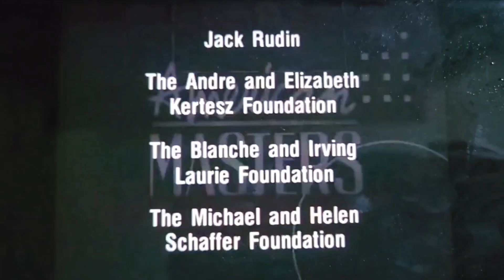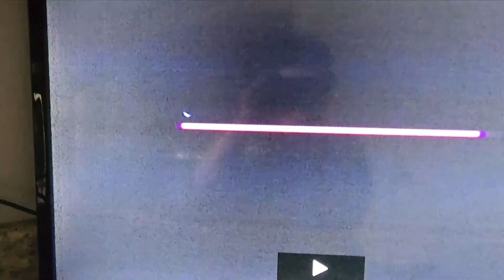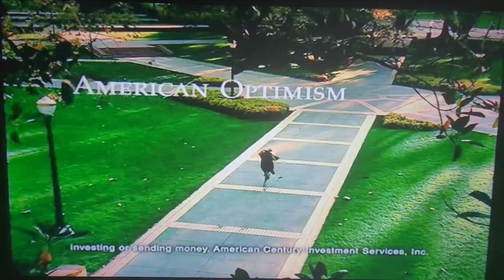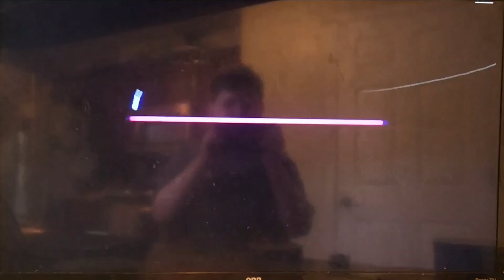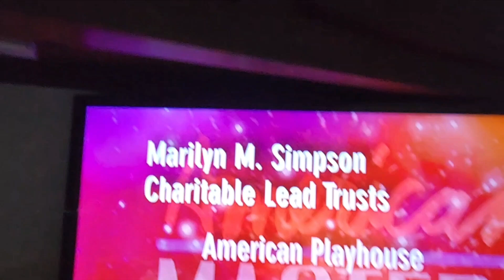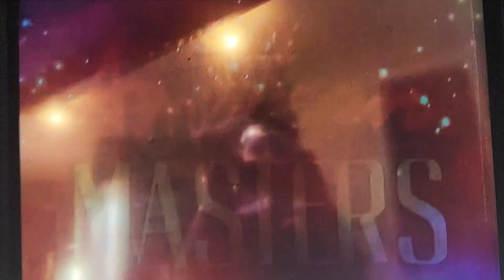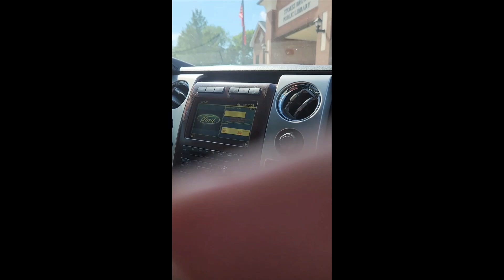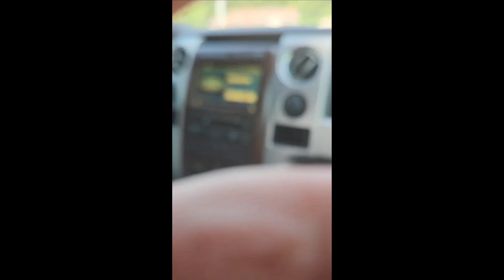June 26, 2024